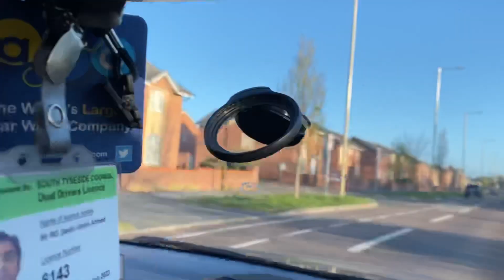Happy Spring Season.